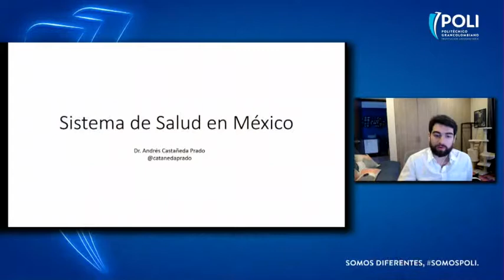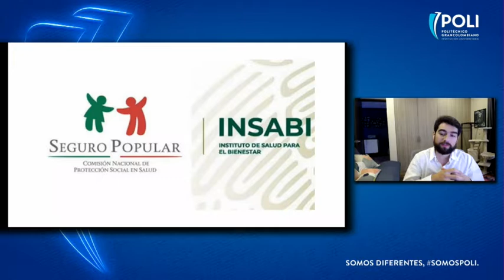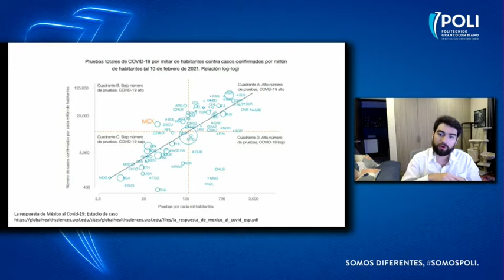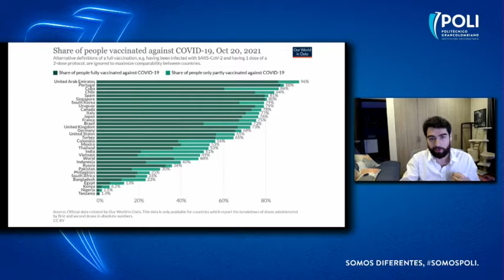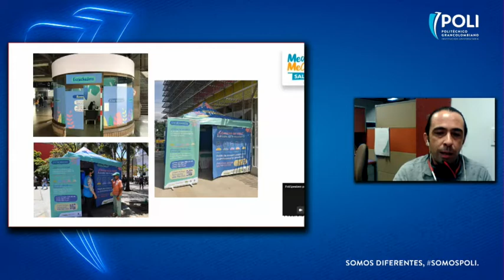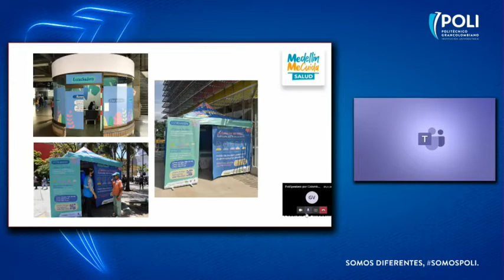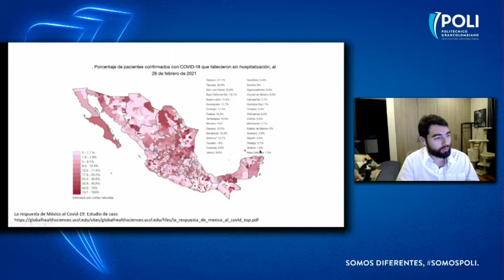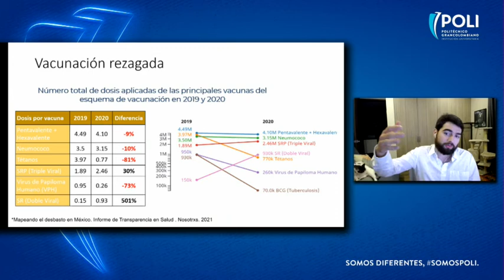Modelos de salud pública - Perspectivas de salud en Méjico, Colombia y España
Los modelos de salud pública sufrieron una gran prueba con la pandemia sufridad durante el 2020 y el 2021; tres expertos analizan desde la perspectiva de su país sus aciertos y retos.

PoliSpeakers: "Perspectiva Internacional: Perspectivas y Experiencias de Salud en el Mundo"

09:41 Como es el modelo del sistema de salud en España
14:10 Como es el sistema de salud en Méjico
19:19 Como es el sistema de salud en Colombia
25:12 Aciertos del modelo mejicano
33:38 Aciertos del modelo Español
51:30 Aciertos de modelo Colombiana (Medellín)
01:03:17 Cual es el reto post-pandemia para méjico
01:17:05 Cual es el reto post-pandemia para Colombia
01:21:50 Es benéfico volver a la Ley 100
01:24:38 Cual es el reto post-pandemia para España